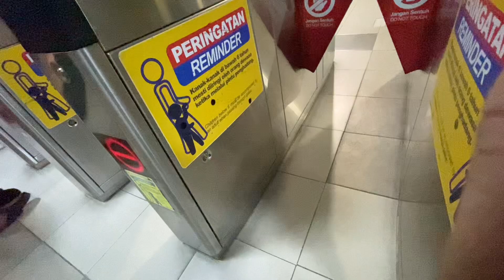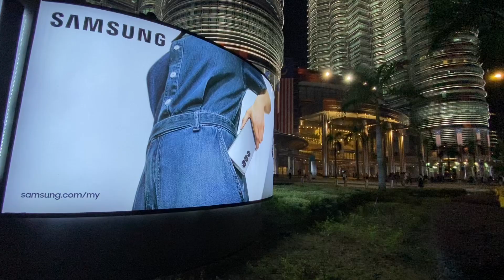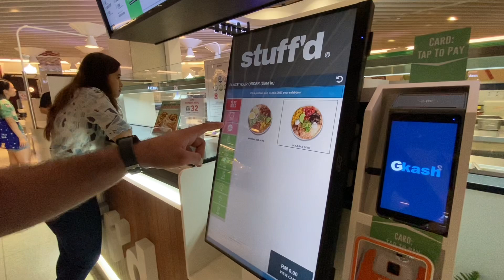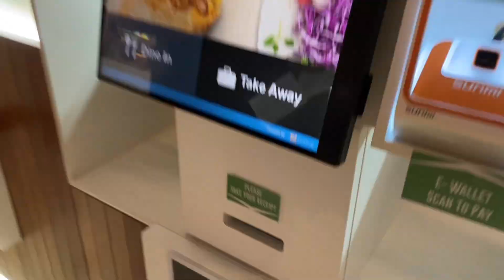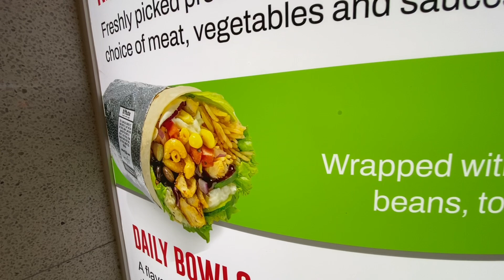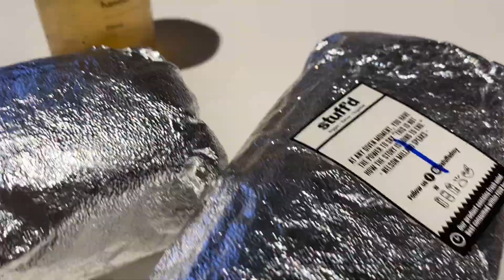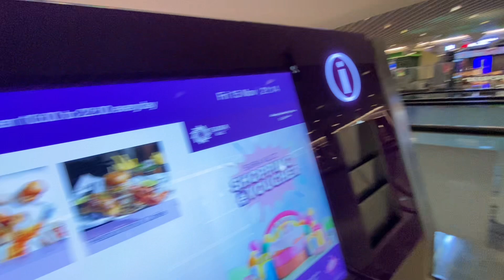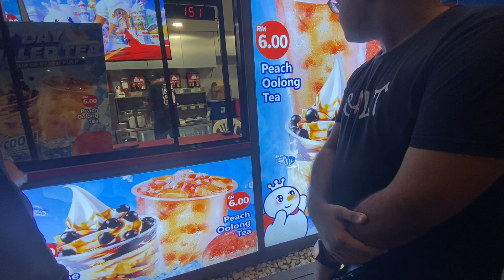A Tour of Malaysia's Iconic Skyscrapers ! 🇲🇾| Vlog 26 As International Student | With Chef Sameer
Thank you for joining us on this culinary adventure!